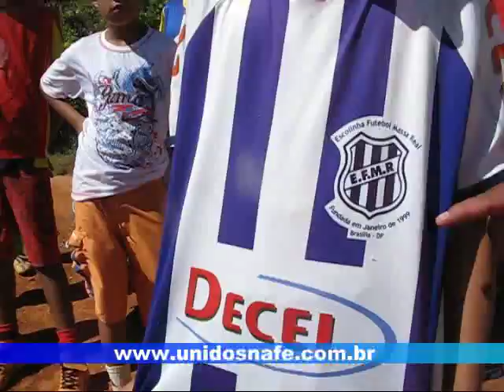Escolinha de Futebol Massa Real - Samambaia - Entrevista do Programa Unidos na Fé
Pastor Mauro Cézar entrevista o diretor da Escolinha de Futebol Massa real localizada em Samambaia.

 Agendas: (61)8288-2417 e (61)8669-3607 Contato para Agendas: (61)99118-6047 Whatsapp